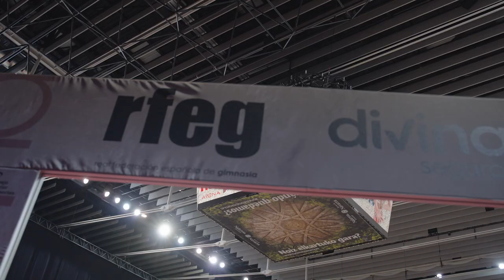Campeonato Nacional Base Individual de gimnasia rítmica. 19-23/04/2023